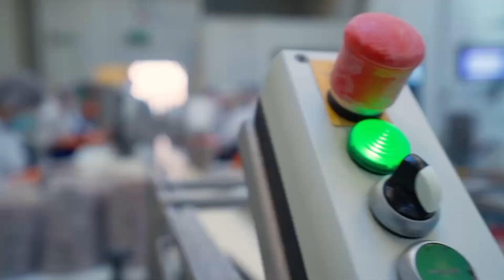История переезда в Норвегию: работа на рыбном заводе